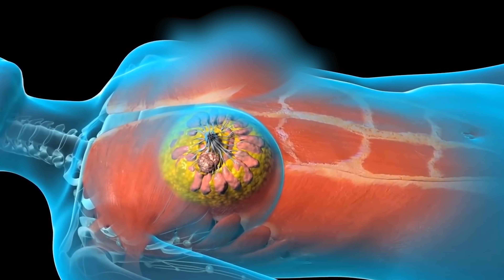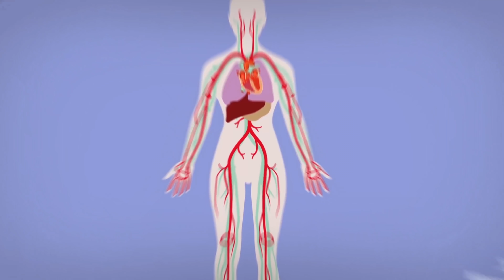CELEBRIDADES COM DOENÇAS INCURÁVEIS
Todos nós, meros mortais, podemos ficar doentes quando menos esperamos. Até mesmo as celebridades não estão isentas dessa possibilidade. Hoje iremos apresentar para você algumas celebridades que possuem doenças incuráveis.

Ficha Técnica:

ROTEIRISTA: Diogo Quiareli / PRODUTOR DE PAUTA: Eduardo Coelho / EDITOR DE VÍDEO: Alan Rander / DIRETOR DE FOTOGRAFIA: Julio Vieira / OPERADOR DE ÁUDIO E ASSISTENTE DE CÂMERA: Osvaldo Tracajá / ASSISTENTE DE CÂMERA: Carlos de Freitas Santos / SEGUNDO ASSISTENTE: Danyllo Freitas / PRODUTOR: Augusto Ijanc / ASSISTENTE DE PRODUTOR: Haroldo Alves / AUXILIAR DE ESTÚDIO: Gustavo Henrique Barbosa / COORD. TÉCNICO YOUTUBE: Muryllo Vilela / PRODUTOR EXECUTIVO: Luiz Phellype Alves